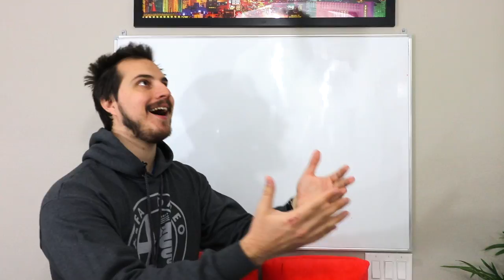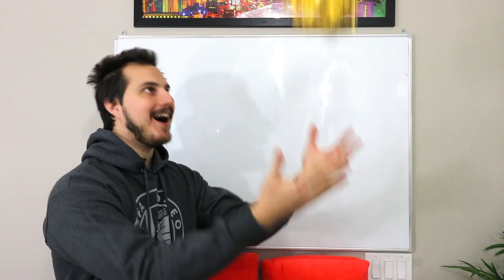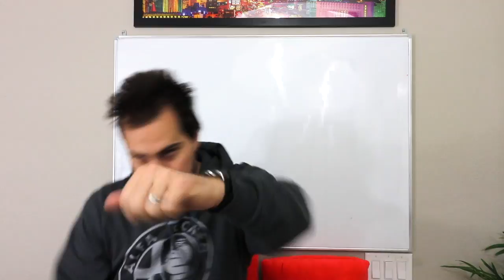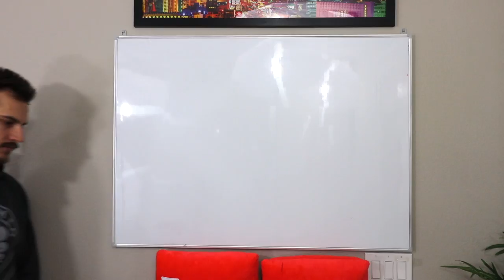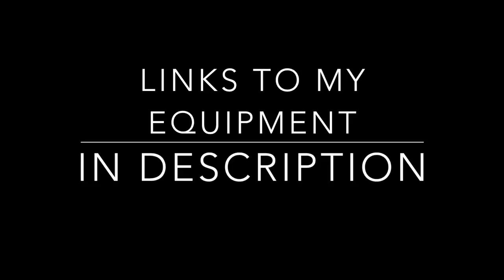Canon 80D Slow Motion Video Test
Today we do a Canon 80D slow motion video test. This will show you the Canon 80d at different video speeds slowed down. Enjoy!
1. My Camera
2. My Microphone
3. My Drone
4. My Computer
5. My Main iPad
6. My Secondary iPad
7. My Affordable Tripod